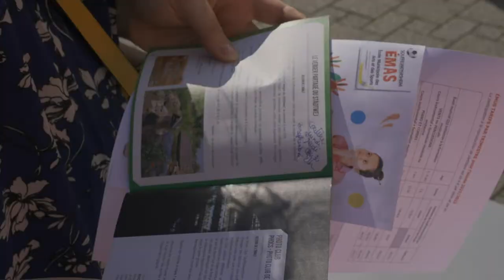219. La rentrée des associations - Souffel PLAY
Les associations Souffelweyersheimoises étaient présentes lors du Rendez-Vous des Associations le dimanche 5 septembre, à l'Espace des Sept Arpents.
De nombreuses familles sont venues se renseigner et s'inscrire dans les différents clubs, bien décidées à retrouver une vie associative normale et bien remplie pour cette nouvelle année scolaire.